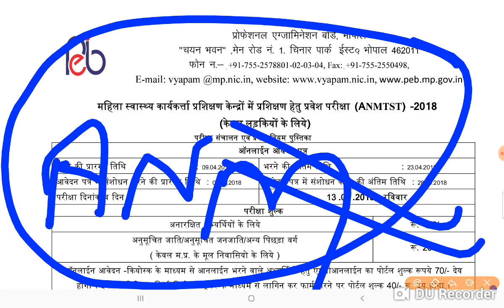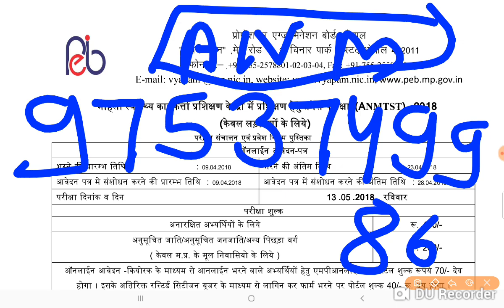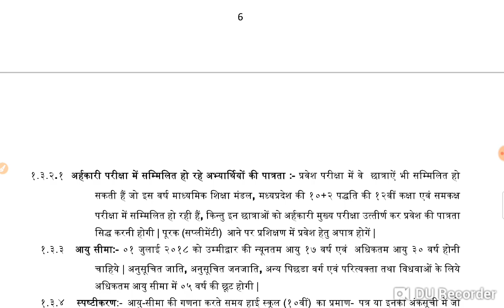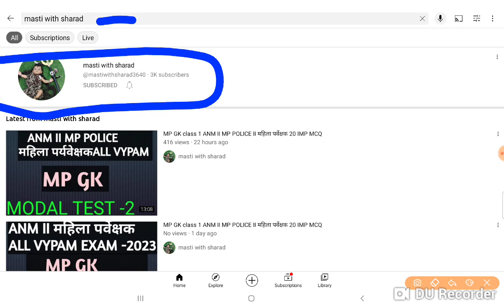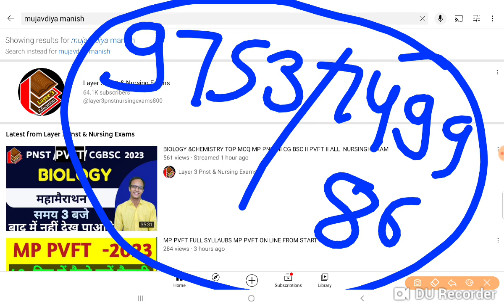ANMTST 2023 12 TH PASS EXAM महिला स्वास्थ्य कार्यकर्ता GOOD NEWS